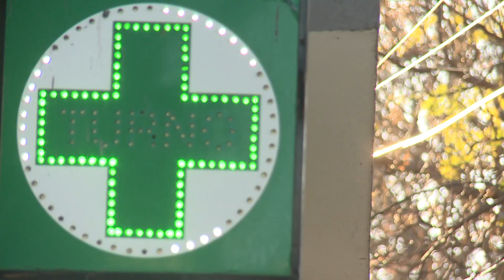EL COLEGIO DE FARMACÉUTICOS RENOVÓ AUTORIDADES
SANDRA VERNHES - El colegio de farmacéuticos renovó autoridades y Sandra Vernhes es la nueva presidenta. Este viernes 17 es el Día de la Hipertensión Arterial y por ello invitan a la comunidad a acercarse a la farmacia de su confianza para hacer el control de presión arterial sin cargo.